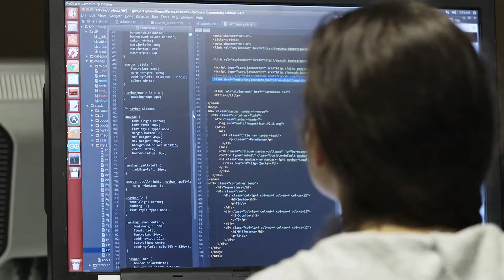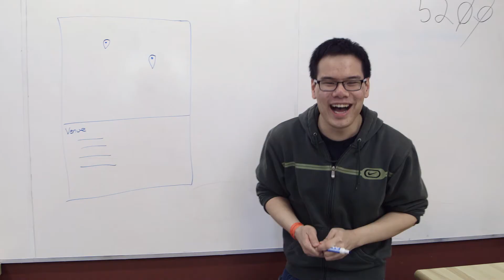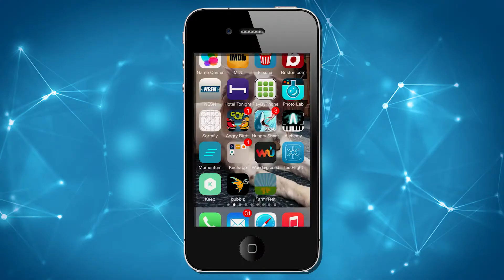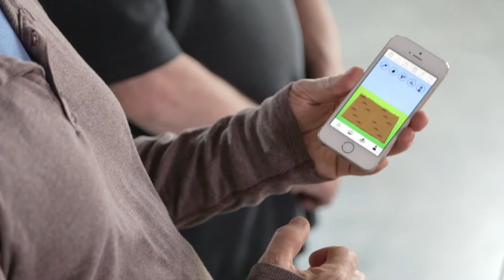LiveWorx 2015 Hackathon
Industry pioneers unite at LiveWorx 2015 for our First Annual Internet of Things Hackathon. Crack IoT challenges, wire up prototypes and devices, pitch groundbreaking IoT solutions, and build apps on ThingWorx, the world’s leading IoT platform.